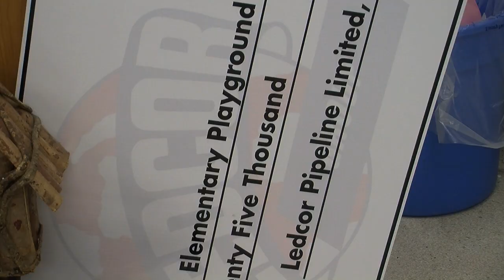Chetwynd School Gets Generous Funds From The Community To Help Pay For A New Playground